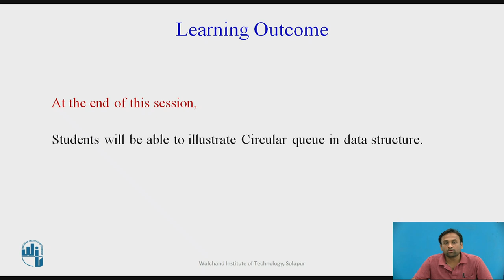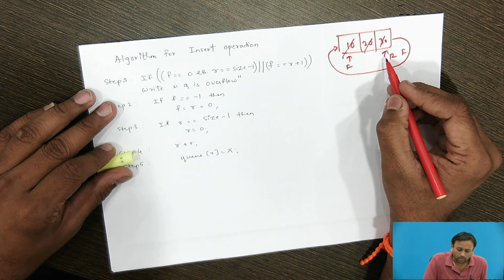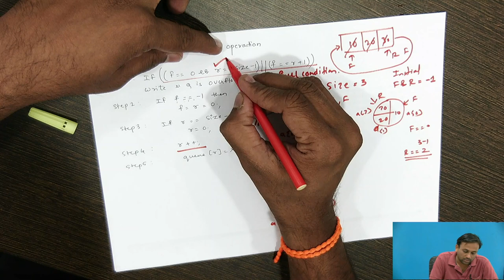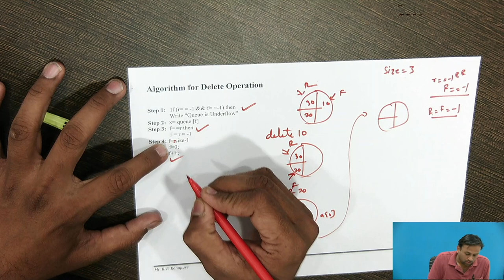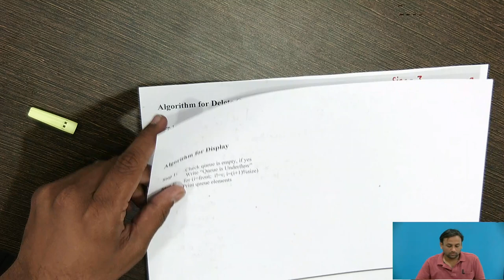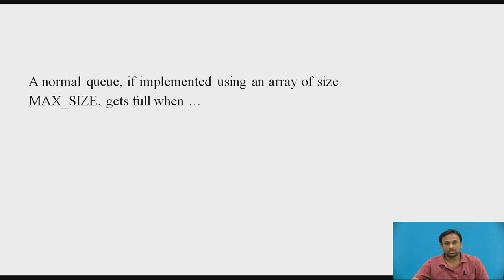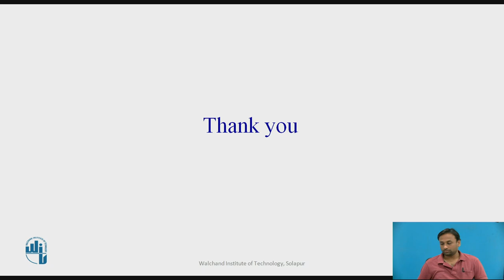Circular Queue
Mr. R.R. Konapure
Assistant Professor